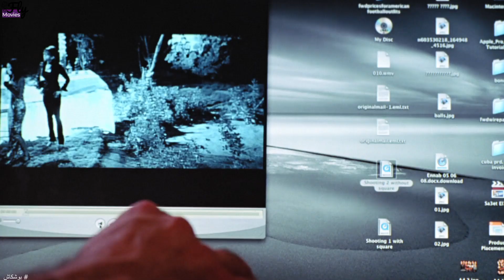شكل البيوت المصرية فى التجمعات العائليه😂😂 سخسة ضحك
تدور الأحداث حول (بوشكاش)، وهو سمسار لاعبين يقرر خوض هذه المهنة بعد فشله كحارس مرمى، والذي يؤمن بأن سر حظه هى سلسلة يرتديها بعنقه، حتى يفقد هذه السلسلة بالصدفة، ويعمل لصالح (رشدي طلال) رجل الأعمال الفاسد ومساعده، وتتوالي الأحداث حتى يتعرف على المذيعة المشهورة (هانيا).

ﺇﺧﺮاﺝ: أحمد يسري (مخرج)  سارة كريم (مساعد مخرج أول)
ﺗﺄﻟﻴﻒ: أحمد فهمي (مؤلف)  هشام ماجد (مؤلف)
طاقم العمل: محمد سعد  زينة  عزت أبو عوف  أحمد راتب  يوسف فوزي  إدوارد